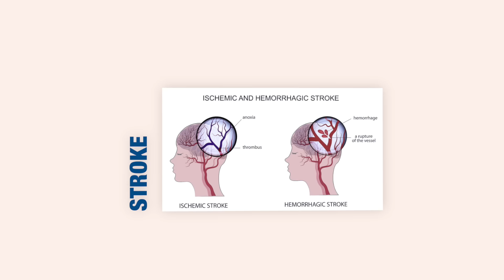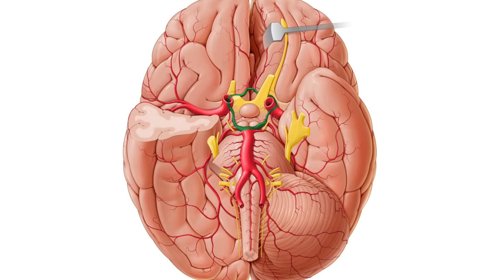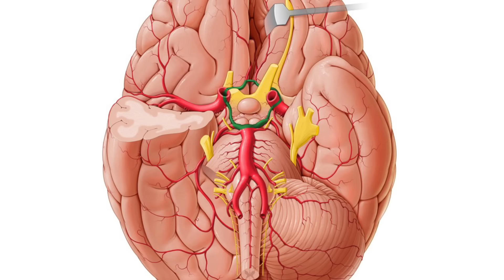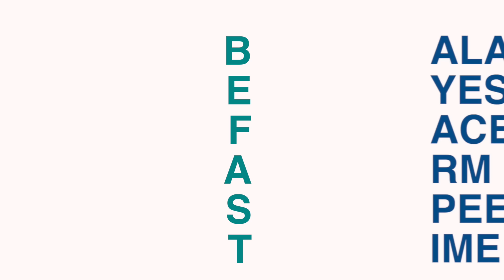ജീവിതത്തിൽ സ്ട്രോക്ക് വരില്ല ഈ കാര്യങ്ങൾ ശ്രദ്ധിച്ചാൽ | Stroke Malayalam Video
എന്താണ് സ്ട്രോക്ക് (Stroke) ? സ്ട്രോക്ക് എങ്ങനെ തിരിച്ചറിയാം ? സ്ട്രോക്ക് വരുന്നതിന് മുന്നേ ശരീരം കാണിക്കുന്ന ലക്ഷണങ്ങൾ? സ്ട്രോക്ക് വന്നാലുടനെ എന്ത് ചെയ്യണം ? സ്‌ട്രോക്കിന് ശേഷം ഉള്ള ജീവിതം എങ്ങനെ ?

ആസ്റ്റർ മിംസ് കോട്ടക്കലിലെ  പ്രശസ്ത ന്യൂറോളജിസ്റ്റ് സംസാരിക്കുന്നു ..

Dr. Shaji KR
Senior Consultant - Neuro & Spine Surgery
MBBS, MCh NIMHANS

Dr. Chandrasekhar J
Consultant - Neurology
MBBS, MD(Gen. Medicine), DM (Neurology)

Dr. Shameer Palliyali
Senior Specialist - Neurology
MBBS, MD, DNB (General Medicine), DM Neurology